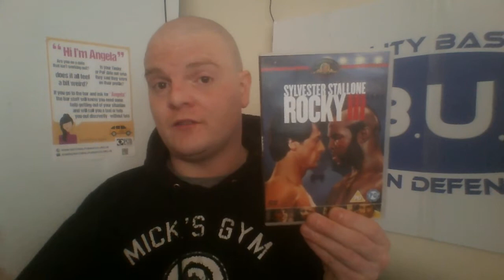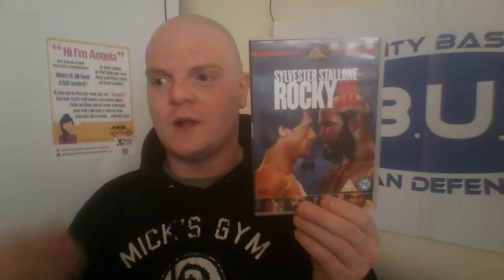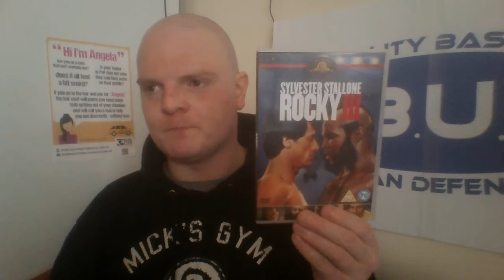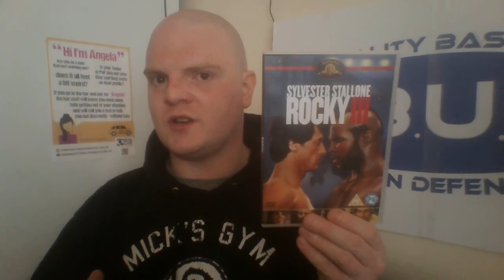Film Review: Rocky III (Stallone, Weathers, Shire, Young, Meredith, T) Pitty D'Fool!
Rocky III, the break-out role for both Mr T and Terry Hulk Thunderlips Hogan Bollea.